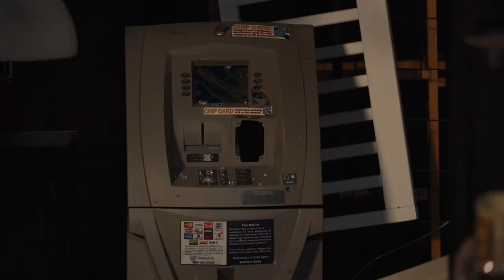Music Video Directing Reel 2023 (Jessie Klearman, UCLA Film MFA)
Song:
Scarface  by BVM
Check out all of the full music videos directed by Jessie Klearman at:

A Special Shoutout To My Shooters 📸
Isaiah Pearce
Vivian He
Q Go Get It
Smoke Ghandi
Robb Banks

Follow Your Hosts:
Should we make Allen get on socials??